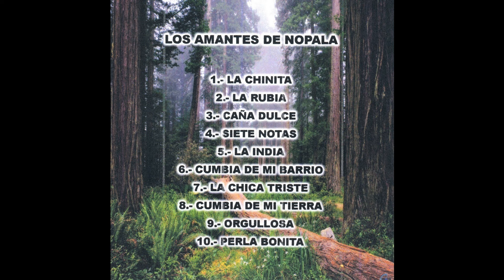Los Amantes de Nopala - Orgullosa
Los Amantes de Nopala